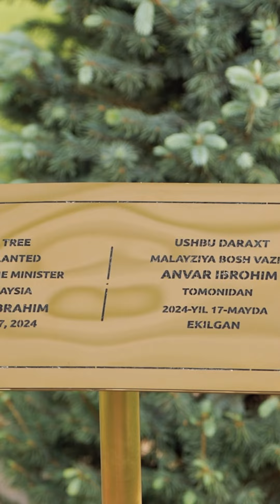Hari Pertama Lawatan ke Uzbekistan 17.5.2024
Mengadakan pertemuan penuh bermakna dengan Presiden Uzbekistan, Shavkat Mirziyoyev di hari pertama lawatan ke negara Asia Tengah ini.

Alhamdulillah, kami sepakat untuk memperkukuh hubungan dua hala Malaysia-Uzbekistan yang sudah terjalin sejak lebih 30 tahun lalu, dan sedia untuk meneroka potensi pelaburan, perdagangan dan kerjasama dalam pelbagai sektor.

Semoga persahabatan kami yang terjalin dalam pertemuan ini akan membawa manfaat dan kemakmuran buat rakyat kedua-dua negara.